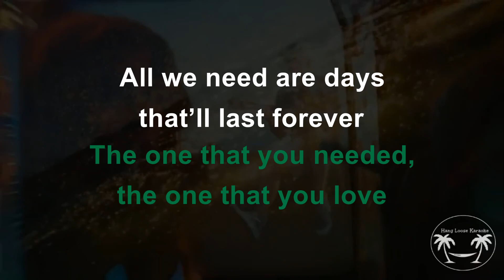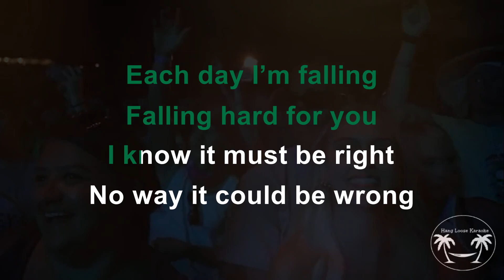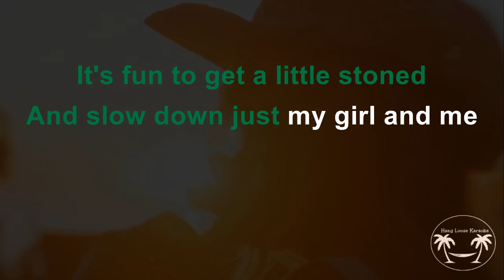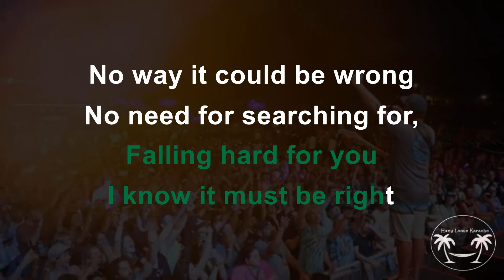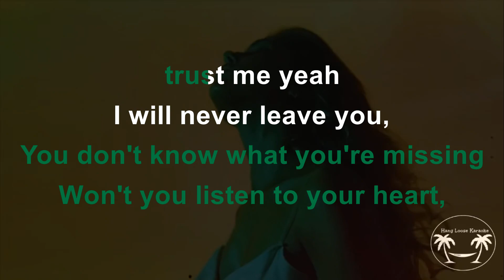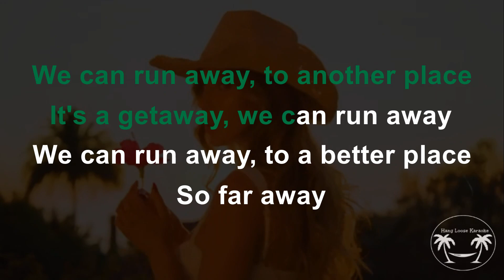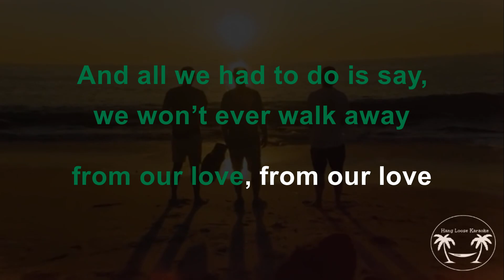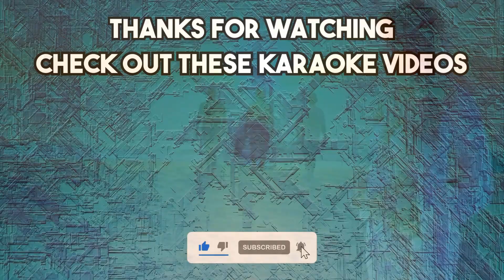Slightly Stoopid, Pepper, Stick Figure - Got me on the Run (Karaoke Version) Lyrics and Instrumental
My YouTube channel revolves around reggae-themed karaoke content. Setting up a karaoke machine in my home, I initially faced the challenge of not finding karaoke versions of my favorite songs. Determined to overcome this, I embarked on creating my own. While the primary motivation was personal enjoyment, I decided to share my creations through this channel for fellow enthusiasts who might also be searching for these specific karaoke versions. As a novice, there may be a learning curve, but I anticipate the quality of the videos will improve over time. Join me on this musical journey!

Monetizing our channel is not feasible as the music featured is not original. However, the production of these videos involves both time and financial investment. If you're inclined to support us, please consider making a purchase from my Ebay Store or a donation through Paypal. Your contribution helps sustain the creation of more content.

Ebay Store: